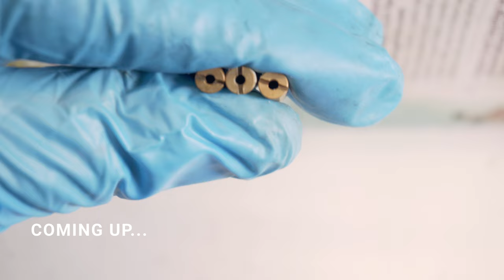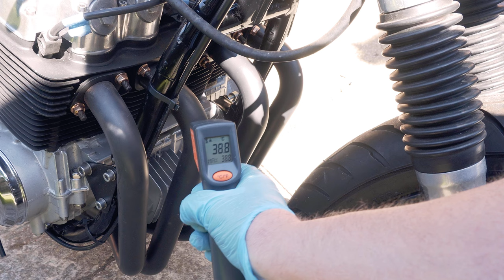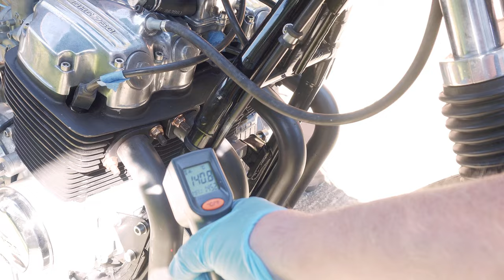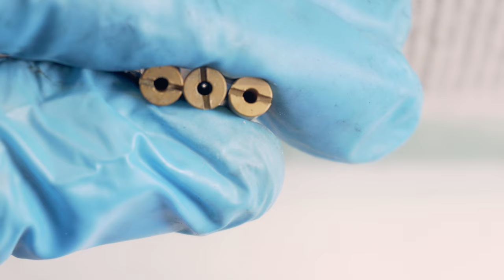Fixing some of the problems for my CB750 SOHC Cafe Racer Project Bike found after first start | 26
After a lengthy first start, mainly because it seemed that the battery wouldn’t get the engine to turn over fast enough, I also had an issue with how it ran.  It seemed that cylinders 1 and 2 weren’t firing.  I could tell that the engine wasn’t running well, and a temperature gauge aimed at the exhausts showed that 1 and 2 were a lot colder than 3 and 4.  And to add to the fun a day or so later I discovered that it was also leaking oil, not a lot but some!

YB14L-A2 AGM Battery
Motorcycle Auxiliary Fuel Tank
Battery Jumper Cables

We were concerned that it might be the starter but then thought that it was probably an engine earth, but even then the starter still didn’t turn over as well as I expected.

This bike came with a Lithium battery that is at least 6 or 7 years old, and it seemed a miracle that it held any charge at all.  I had only charged it by connecting it to another battery, this works but only to a point. As a charger for the old battery would cost more than a good quality AGM battery I decided on the obvious and ordered a gel battery.  At least I would know what I am dealing with.  I bought the battery from Tayna (I always say it wrong) and their delivery is so good it almost arrives before you have completed the order.  So I had the battery the next day.

Once the new battery was fitted the engine span over really well, so it wasn’t the earth or the starter :)  I have since found out that, and correct me if I am wrong, that Lithium batteries give a really good burst of power for the initial crank, but if the charge is low it quickly gives up.  This is probably what was causing the issues with the starting, and was affecting the linked batteries when we tried them as well.  I am also under the impression that not being used for a long time probably hasn’t damaged the battery, so I may end up seeing if I can use it once the bike is up and running fine.

With the battery/starter issue attended to I next needed to look at the oil leak.  I don’t want to wreck the engine straight away, so I wanted to make sure that it would have enough oil.  On inspection it seems like the oil may be coming from the two pipes that connect the engine to the oil tank. I used the old method of putting paper towels around different parts of the pipes to see if I could track it down.  Oil won't run uphill so I was looking for the highest point that oil was coming out of.  It definitely seems to be the pipes themselves, possibly where they are crimped at the top, or the actual tube itself inside the braiding.  It definitely wasn’t the connection to the oil tank or anywhere else on the engine.  At least it doesn’t seem to be anything I have done wrong.  I will need to fix this, but it isn’t such an issue at the moment that it would stop me starting the engine.

Finally I could get to looking at why the two cylinders were not running.  The 4 carbs have two different fuel feeds one for 1 and 2, and another for 3 and 4.  So it did seem obvious that the issue must be something to do with the fuel feeds.  I spent a lot of time looking at these and missed the actual problem.  I had already ruled out the ignition,  The coils also work on two cylinders each one on 1 and 4 and the other on 2 and 3, so it was unlikely that they were causing the problem.  I had also ruled out the spark plugs.

It was only on the second time of stripping the carbs, this time, that I spotted that there was an issue with the pilot jets.  Overall the carbs were very clean, and I did think that I had blown them through with compressed air.  However when I looked more carefully I could see that number 1 pilot jet was fully blocked and that number 2 was partially blocked.  I used a high E string from an electric guitar to clean them out.  It shows that you should always look at everything from first principles, not taking anything for granted.  Although it is possible that the pilot jets had gunged up after the initial first start, especially with the bike being on its side stand with the jets being one of the lowest points in the float bowls.

Now the pilot jets are clear, the bike starts and runs quite well.  I am very pleased overall, still plenty to do before I can even think of riding the bike.  I think that I might have a go at using a set of gauges to balance the carbs. Just going off the exhaust temperature doesn’t give a full picture.  But that will have to wait for another day..